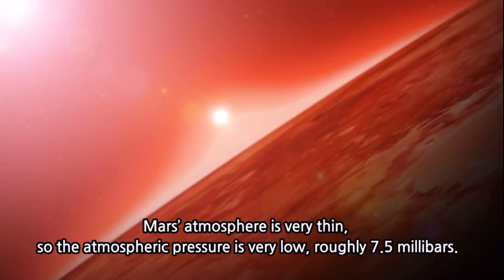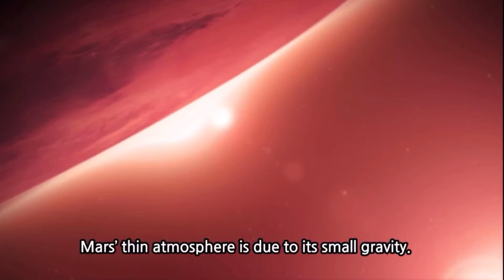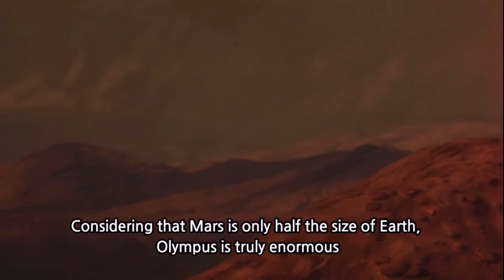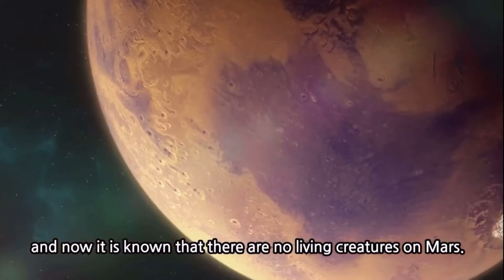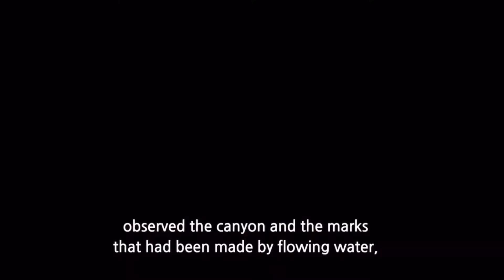ANG MISTERYONG NAKATAGO SA PULANG PLANETA | THE MYSTERY BEHIND RED PLANET - GentleJoe TV Facts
ANG MISTERYONG NAKATAGO SA PULANG PLANETA | THE MYSTERY BEHIND RED PLANET

Naging usap usapan na ang pag papadala ng kauna-unahang tao sa planetang Mars. Ngunit sadyang misteryoso ang planetang ito, marami pang mga katanungang kailangang sagutin, sa videong ito ay maliliwanagan tayo kung ano nga ba ang meron sa planetang ito. Sa susunod na mga taon ay ating aabangan ang mga updates sa pag lipad ng Starship ang sasakyang gagamitin sa pag punta sa Mars ngunit bago yan panoorin muna natin kung ano ang misteryong nababalot sa pulang planeta.

TOP 10 PINAKA MAGANDANG VIEW MULA SA EROPLANO at saan ka dapat umupo para makita Ito

TOP 5 NA PINAKA DELIKADONG BULKAN SA BUONG PILIPINAS | Ilan dito ay nka apekto sa klima ng mundo

-This video is for learnings and entertainment purposes only. It is informative in nature.
-We might be using bits of videos and pieces of photos that might get to the point across necessary.

-We make this video with the intention of educating others in most entertaining and inspirational way. We do not own some of the photos, clips, and music found this video.

However, given that in an open interpretation. If the owners of the content would like us to remove in the video, we will do so as soon as possible please message us here in YouTube or please e-mail us at

- Be Good To Everyone -